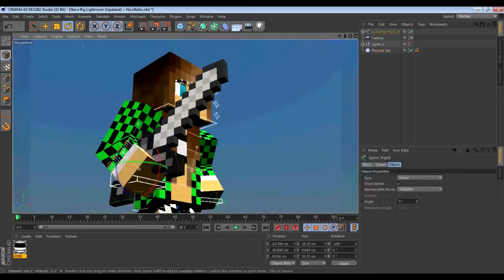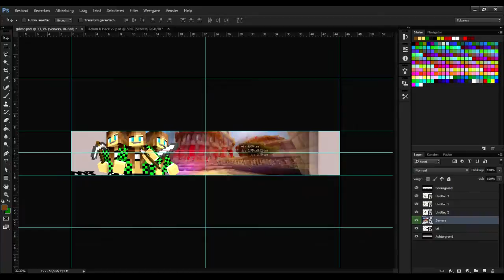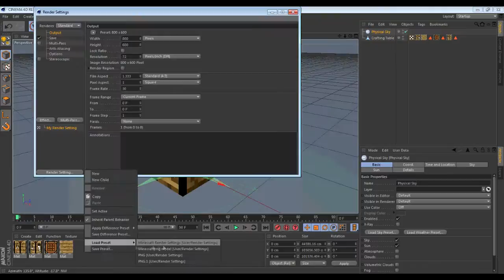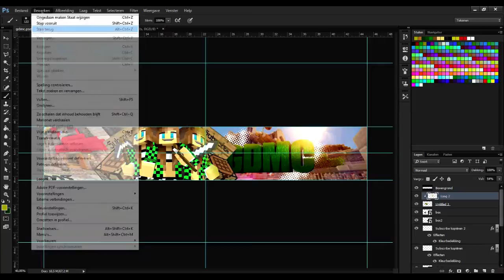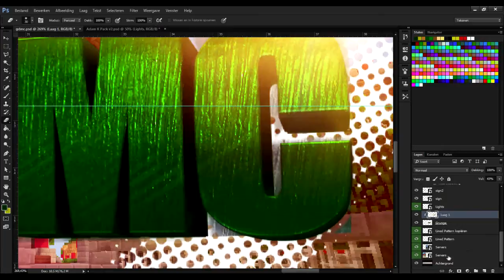Banner GDMC (Fanart)| ►Speedart #9◄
open this;

EN:

Requirements to got a Banner;
-min. of 5 already uploaded vids
-min. of 720P
-not under the age of 13 (Why not?;if you are under that age youre just too young to start youtube in my opinion)

if you got a channel that meets my requirements;

in the mail you must send your skype and;
-thema (Game like minecraft/cod/BF4)
-Your Name

i can make intros but im still learning and if you still want to have an intro from me you have to got the same requirements as for an banner!

go check him out! (its paid)

Benodigdheden:
-minimaal 720P video's
-minimaal al 5 uploads
-niet onder de 13 jaar

(waarom niet?; ik vind dat mensen die onder die leeftijd beginnen nog te jong zijn en dat komt omdat mensen op youtube (vaak bij mc) linkjes zetten met bijv. gratis minecraft acc. en dat hackt je comp daarom dus niet)